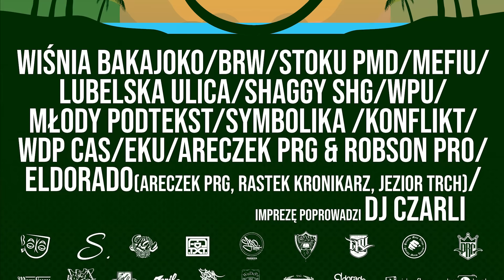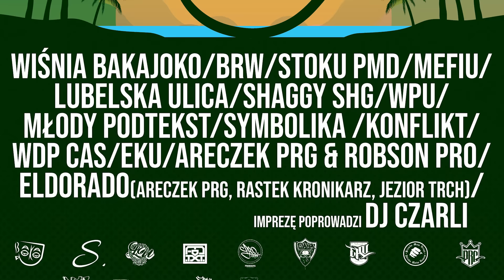BAKAJLANDO - [Wiśnia,BRW,LU,WPU,Mefiu,Eldorado,PMD,SHG,EKU,Robson PRO,WDP,Podtekst,Vander]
ZAMÓW NAJNOWSZĄ PŁYTĘ:
Kawałek zapowidający koncert "BAKAJLANDO", który odbędzie się 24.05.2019r. w klubie Graffiti w Lublinie.
Nawijka: Wiśnia, Jojo, Pazo, Mefiu, Rastek, Jezior, Areczek, Markus, Stoku, Jabko, Portas, Shaggy, Grzecho, Ruski, Kosmi, Igor, Robson, Młody WDP, Damianek, Młody Podtekst, Gizmo, Vander
Bit: Czaha
Mix/master: Videoflow Media